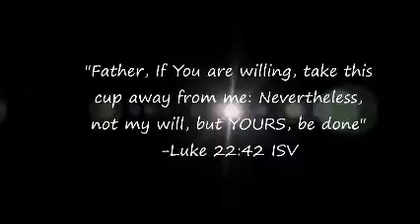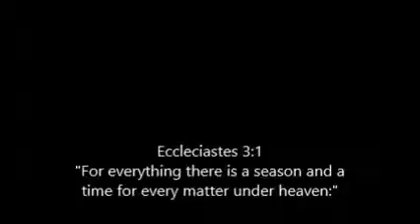Whats In Your Cup?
Shift In Position! Are you in an uncomfortable situation? Have you been trying to take the next step to fulfill your purpose and it seems as though nothing is working?

Shift into Position and FIGHT! This is a discussion of a life situation, produced to encourage others that are in need of uplifting!